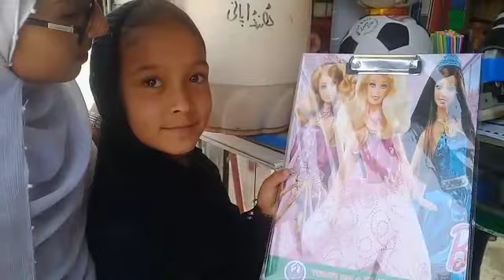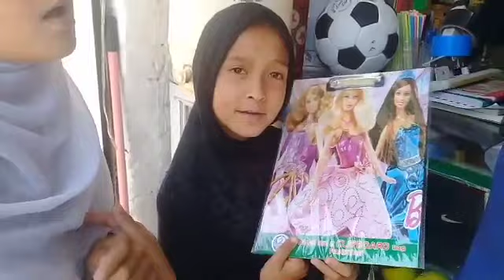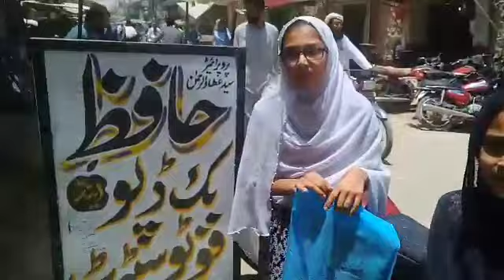Dua.Hummaima Nay Ki Exam Ki Tayari.Exam bord.pancil.rabbar.Shopnar ki shopping 💃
Dua Humaima Nay Ki Exam Ki Tayari.
Exam bord.RabbarShopnar ki Shopping
usman Asif family vloge